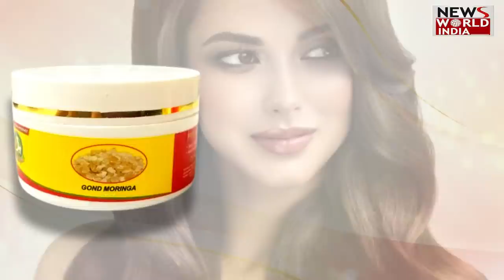सिखों के कड़े के ऊपर लगे प्रतिबंध को हटवाया –डॉ. जेनिस दरबारी | EXCLUSIVE INTERVIEW